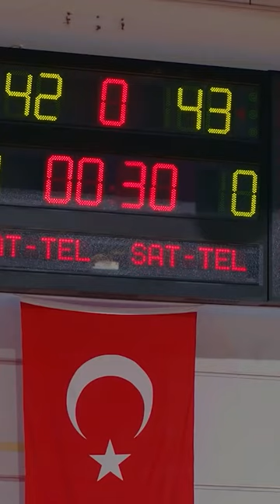Aile Boyu Basket Sevinci - Bizim Hikaye